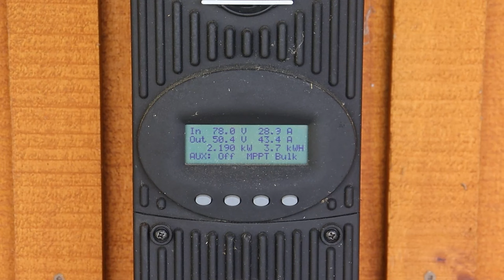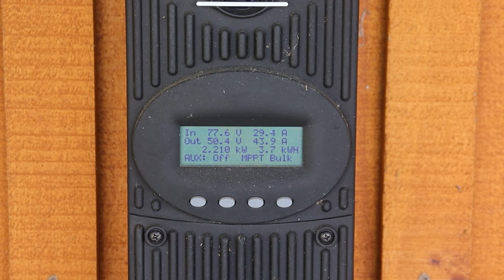Chinook Salmon fishing and Losing Willow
There was some Rainbow Trout catching as well, but the title was already really long.